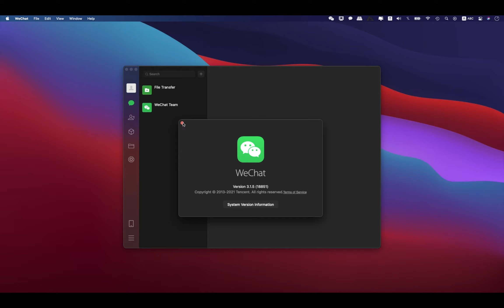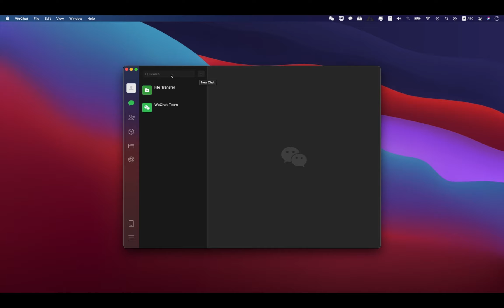WeChat 2021 for Mac | Interface & Workspace Quick View